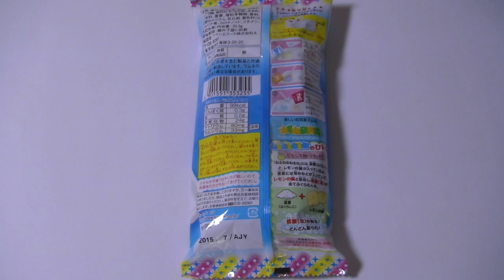네루네루 네루네 젤리 만들기 소다맛 Neruneru Nerune